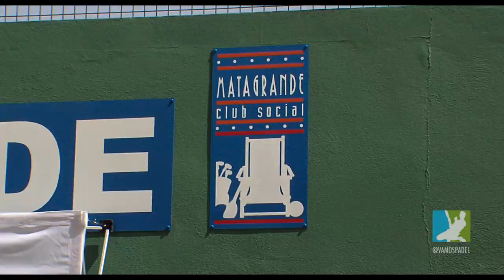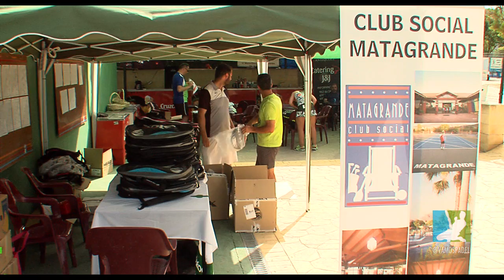Vamos Pádel. Reportaje del ABS 6000 de la FAP en Matagrande patrocinado por CaixaBank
Reportaje del ABS 6000 de la FAP en Matagrande Benéfico.Patrocinado por CaixaBank a favor de AECC con entrevistas a Francisco Aguilar presidente de la AECC Málaga, Mateo López y Carmen Miranda de CaixaBank y los ganadores del torneo Gonzalo Rubio y Javi Ruiz.